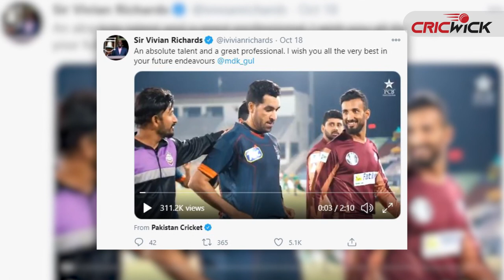National T20 Cup: Special package on best performers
Our correspondent digs deep into the most impactful players and the 'chupe rustoms' of the recently concluded National T20 Cup.